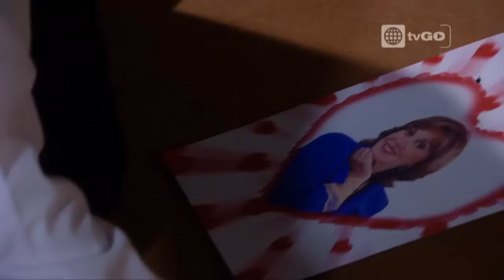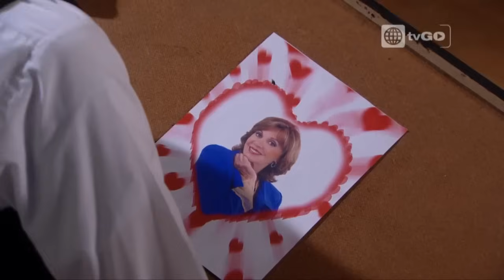Al fondo hay sitio - Capitulo 1216 parte 1/5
Luchito le confiesa a Miguel Ignacio que él es el famoso Chacho Dammert. Por otro lado, Bárbara Aurich del Pomar visita la oficina de Nachito.Además, Peter ya no podrá callar sus sentimientos.

Mira el capítulo 19 de la Séptima temporada completo en HD a través de américa tvGO

al fondo hay sitio - Transmitido el Jueves 26/03/15 -

Al fondo hay sitio - Séptima temporada

Al fondo hay sitio - temporada 7.

Séptima Temporada - Temporada 7